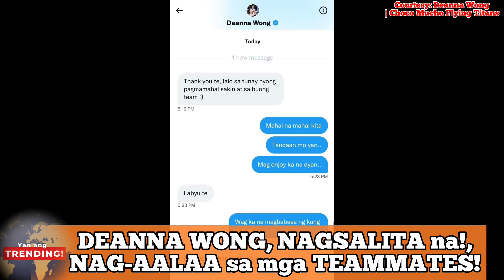NAGSALITA na!! WALANG PAKI sa mga BASHERS pero NAGWOWORRY sa kanyang mga TEAM MATES si DEANNA WONG!